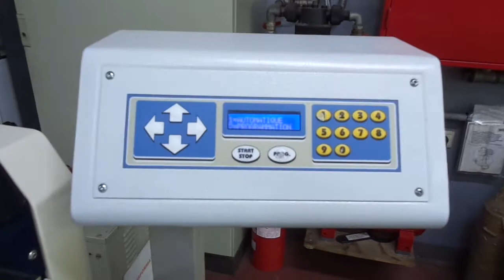OMM ENDEVOR&PREDATOR RE450 20350 1